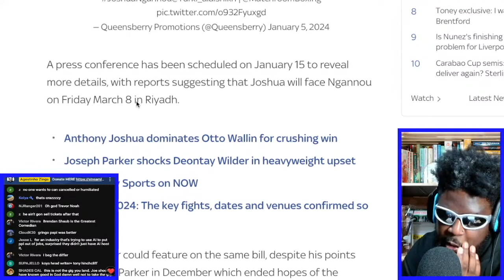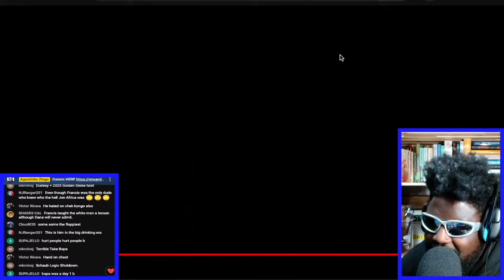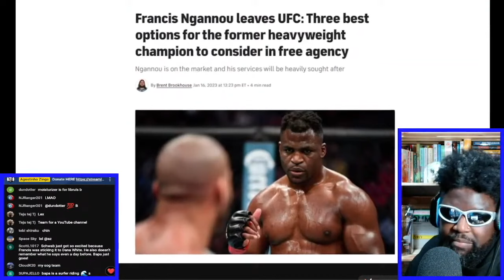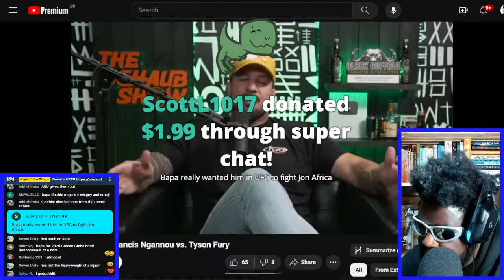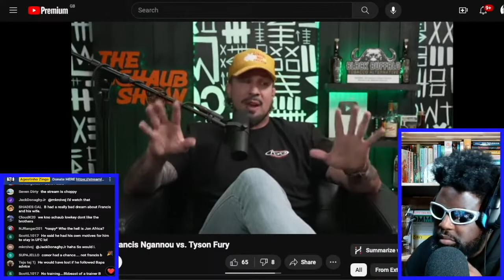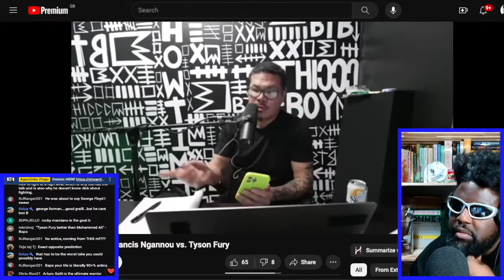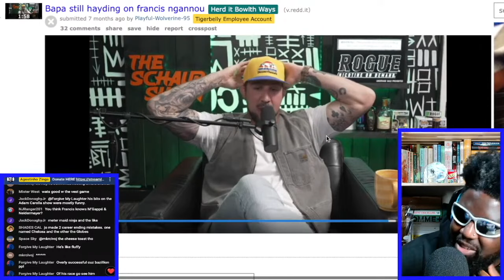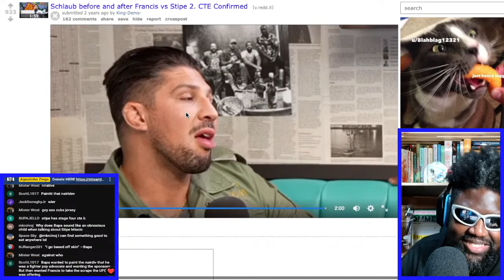REMEMBERING WHEN BRENDAN SCHAUB USED TO HATE ON FRANCIS NGANNOU